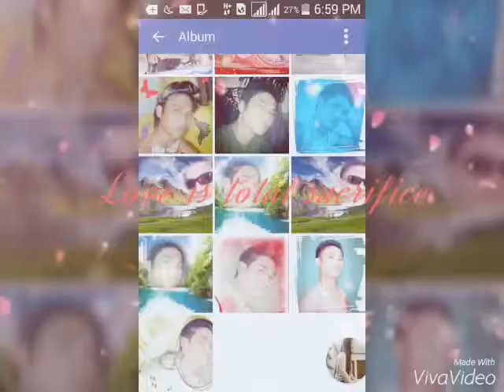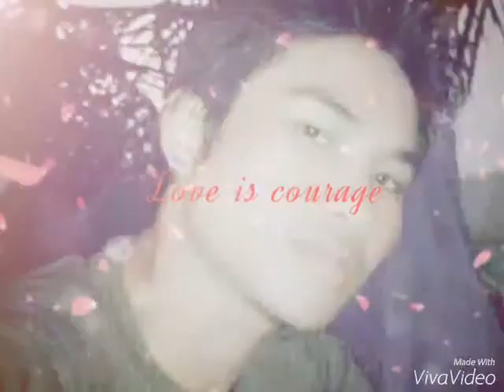Only love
U are always been part of me I don't want to lose you I'm blessed for having you bok